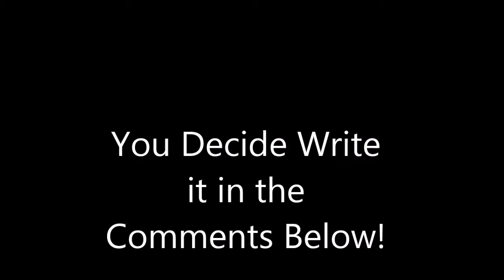Outro Picks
WHICH OUTRO SHOULD I USE!